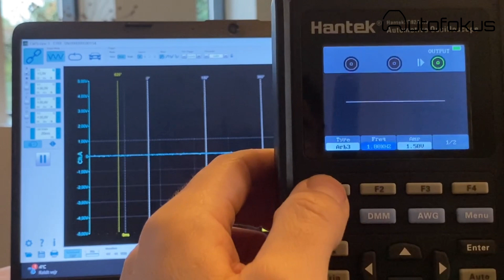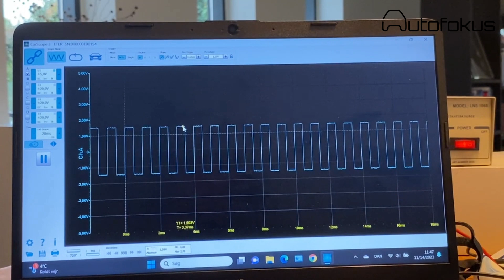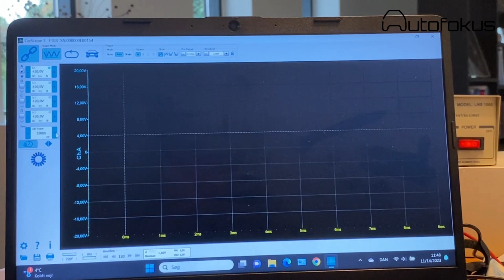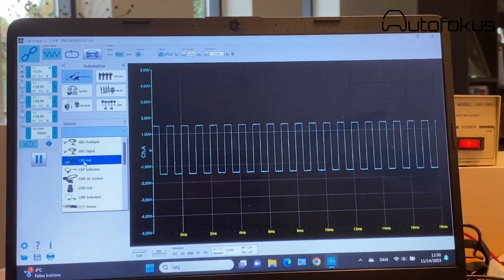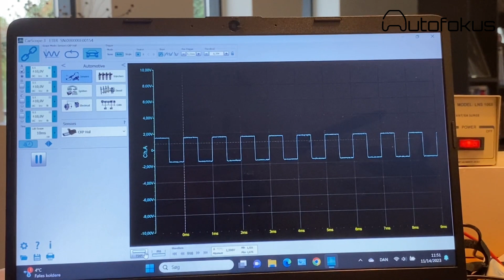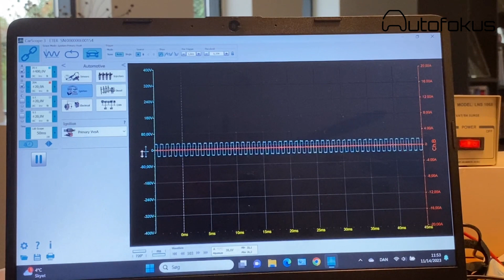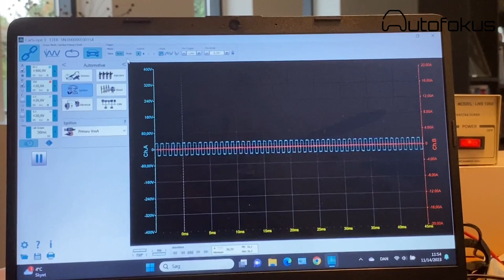Test af Auto Ditex CarScope ETER basic kit.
Hermed en gennemgang af dette meget smarte oscilloskob til auto brug. Jeg kommer til at lave flere videoer med dette skob, så der er mere i vente på denne front:)
Hilsen Simon